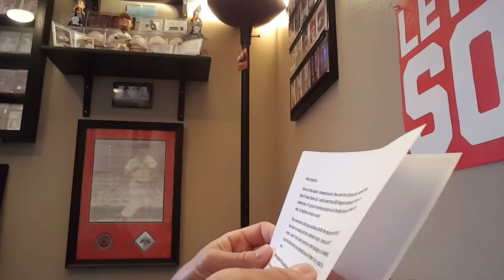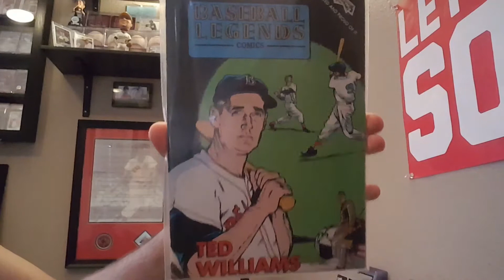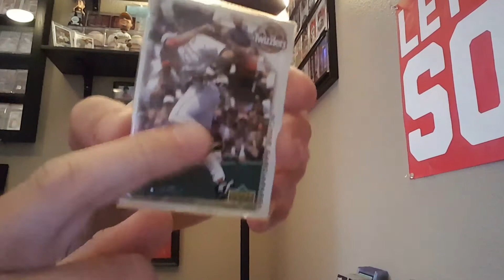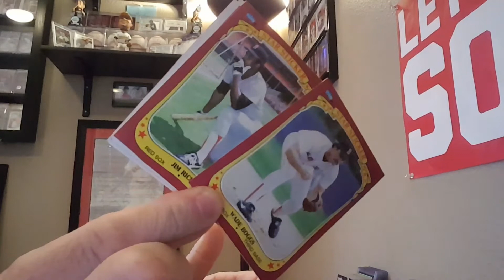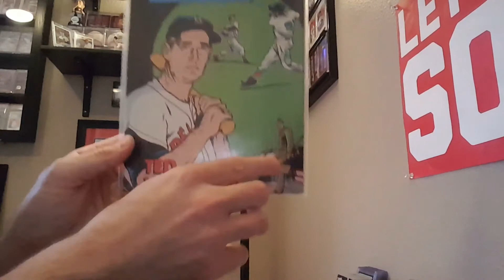Den1013 Amish Mailday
Thanks so much Denny. This was plenty my friend!!! The book is already in a frame and on the wall.